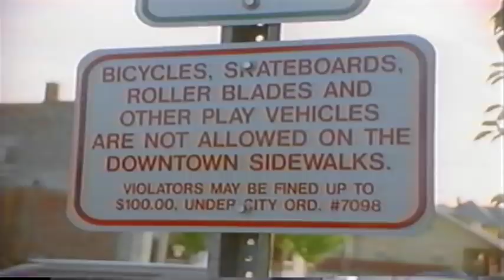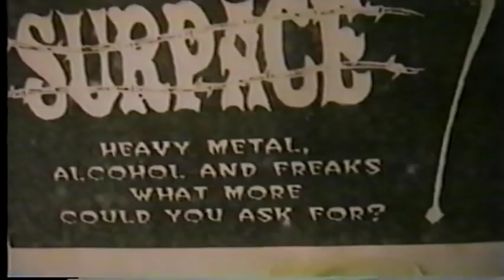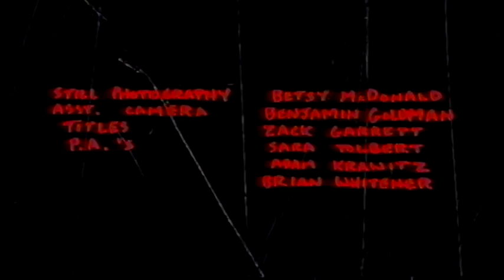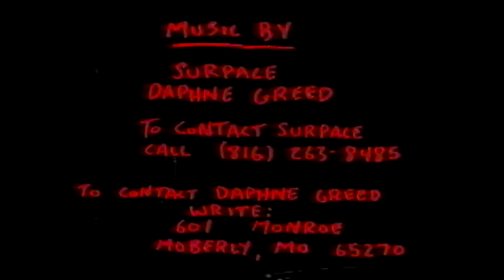Magic City (2000)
A short documentary directed by David Wilson and distributed by Kinofist Imageworks. This VHS was found in a Goodwill in Maine.

From the box:

A documentary about youth subcultures in rural Missouri - featuring metalheads, meth-heads, skaters and punks!

Moberly, Missouri is a boomtown gone bust, but still known as the Magic City. In this filmzine, David goes to the Magic City looking for his lost friends, but stumbles into the weirdness of small town subculture. Covering youth culture from skateboarding to heavy metal and crystal meth, Magic City cuts and pastes beautiful scenes from a dying downtown with hilariously real interviews of local kids. Virgins, cowboys and punks all appear in front of the camera to tell the world what's wrong and right with rural America.